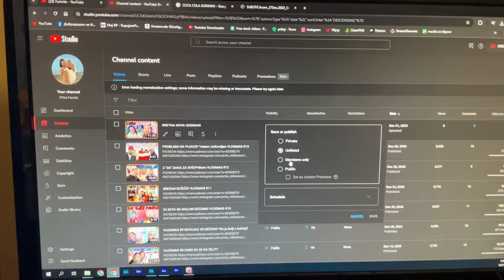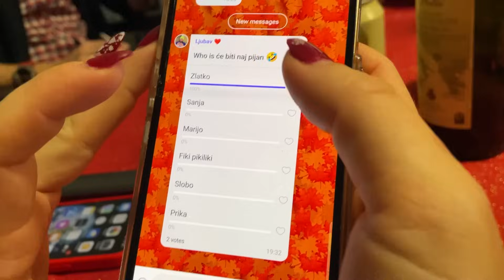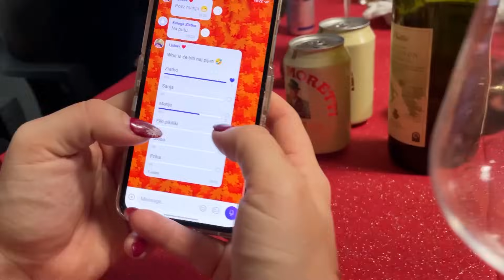KAKO STE VI PROVELI NOVU?